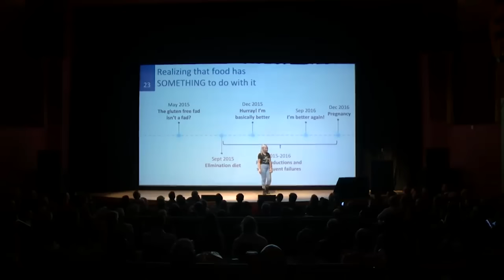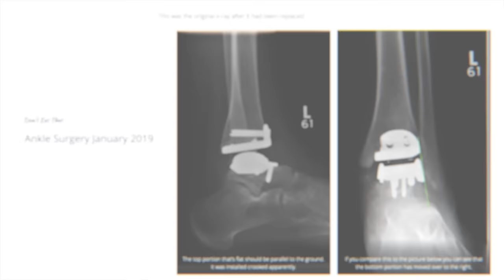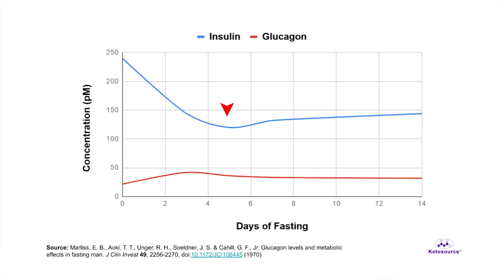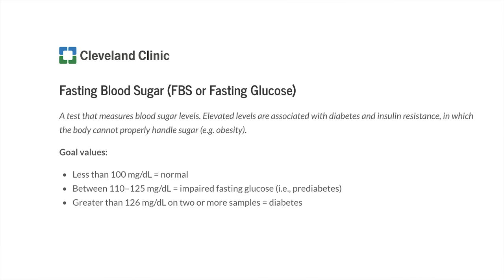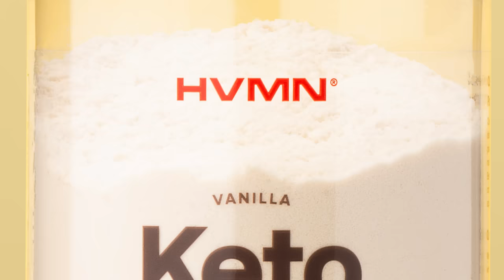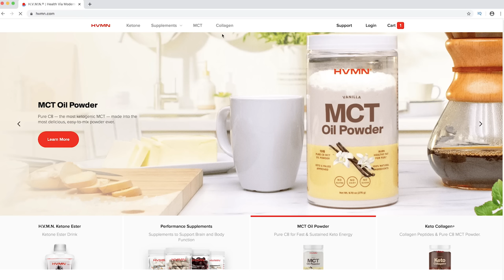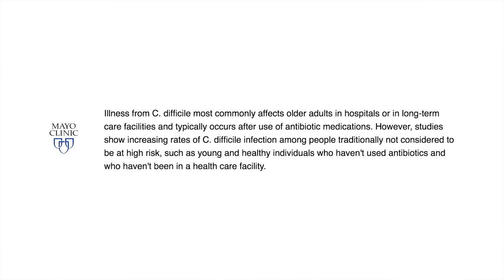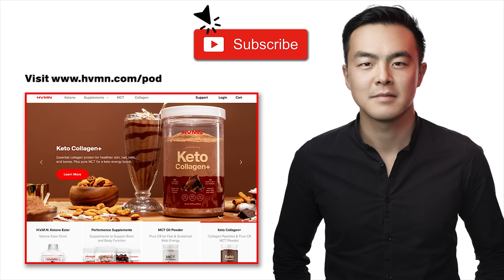Carnivore Conquers 7-Day Fast, Bacterial Infection, & Depression · Mikhaila Peterson · #132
Mikhaila Peterson has officially coined her version of the carnivore diet: The Lion Diet.

Strictly sticking to ruminant meat, salt, and water cured Mikhaila of her autoimmune issues back in 2018. Most recently, she's been experimenting with multi-day intermittent fasting as another lifestyle and nutritional intervention.

While Mikhaila initially targeted for fat loss, she also found that fasting was a profound tool for mental health and emotional stability.

What else happens when a carnivore embarks on a 7-day fast? Let's find out.

In this episode, Geoff and Mikhaila discuss:

· 7-Day Fasting: Experience, biomarker data, lessons learned, and tips & tricks

· The carnivore diet and how it may have affected Mikhaila's microbiome (resulting in C. Difficile infection)

· Evolution of the carnivore community